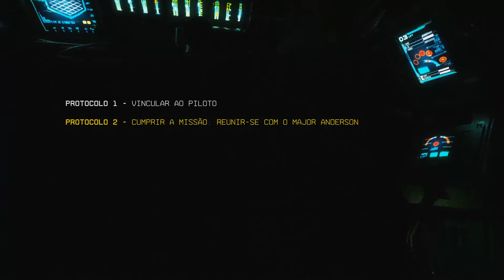TITANFALL 2 PC GAMEPLAY - INTRO/BT 7274 RECOVERY / HIGHEST SETTINGS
TITANFALL 2 PC GAMEPLAY, CINEMATIC INTRO AND BT 7274 RECOVERY PART 1.